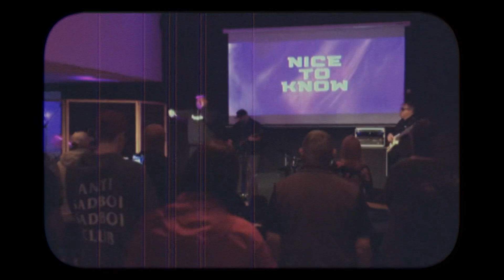ONE8TEA: No Strings Attached Show Friday March 24, 2023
Recap from Friday night’s open and Free show at Bridge Church in Fredericton, NB